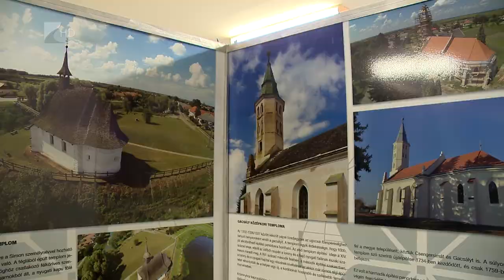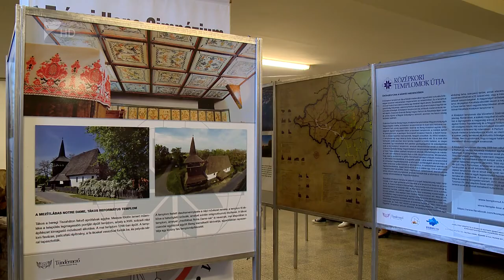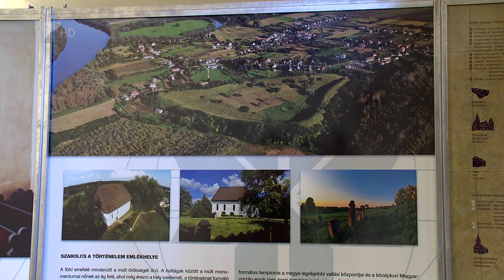Vándorkiállítás - Kölcsey Tv